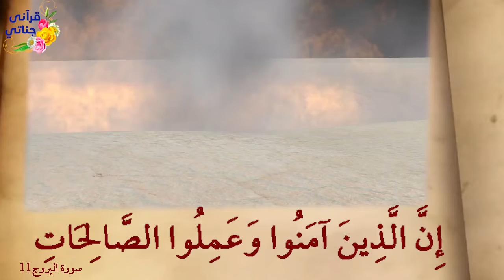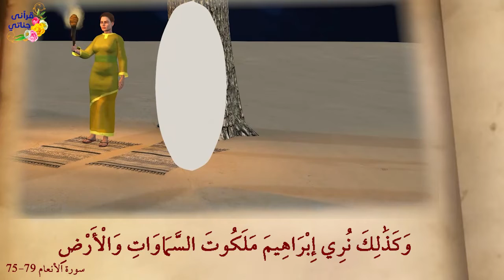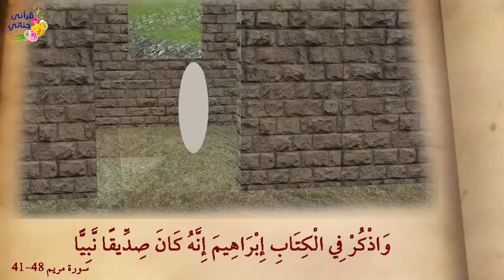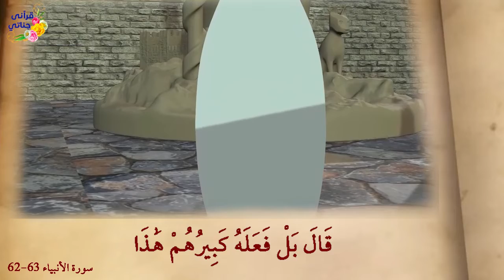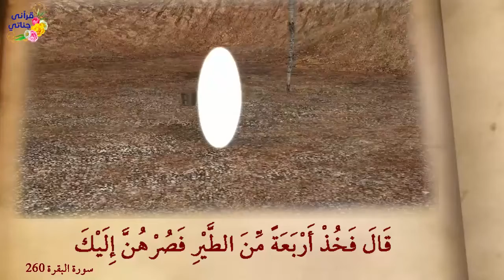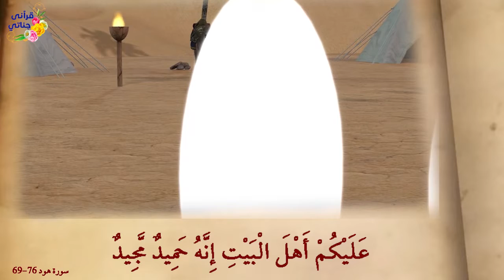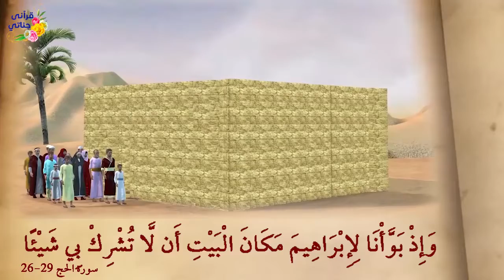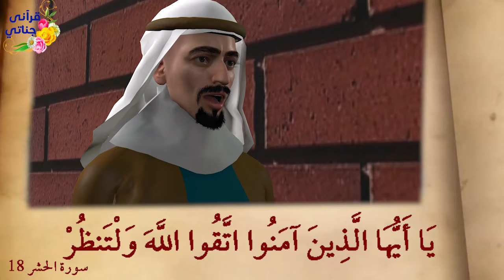قصة اصحاب الاخدود وقصة نبي الله موسى عليه السلام مع الخضر وقصة ابراهيم عليه السلام وقصة جرة الذهب